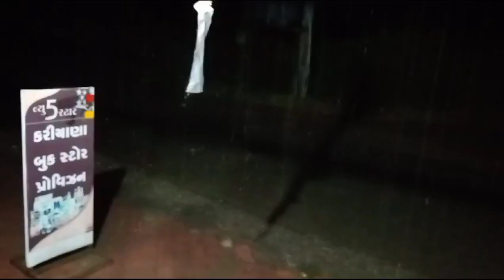26 November 2023